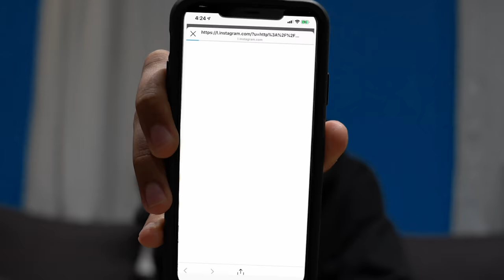GIANT BASKETBALL BOARD GAME CHALLENGE!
Thanks to Stance for partnering with me on this video!
Get your free pair of socks at checkout with my

Jesse & I made our own table top card game and it's finally here! We are super excited to show you guys our game Dare To Play

★ 2HYPE MEMBERS ★